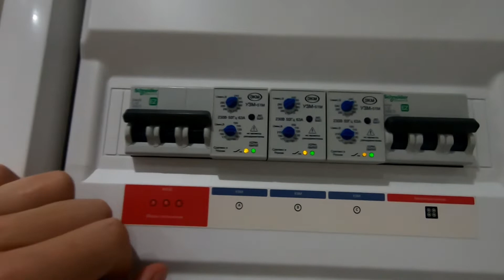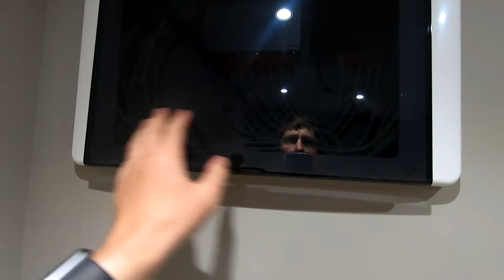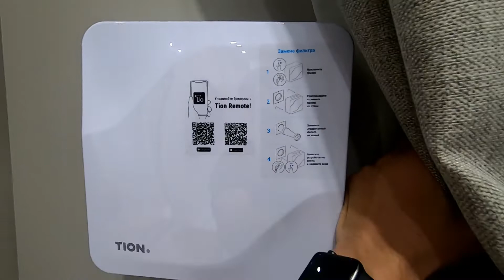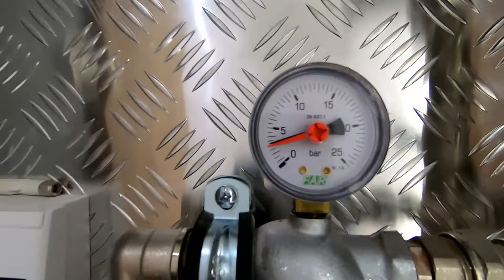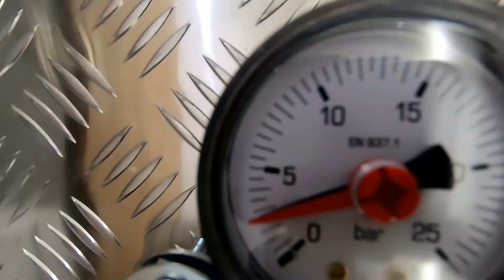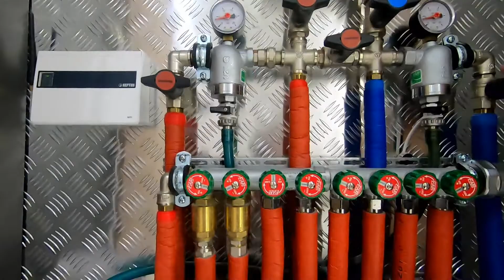Готовый ремонт квартиры 126м2 - рассказываю все фишки (Ньютон Челябинск)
Еще один готовый ремонт квартиры под ключ в Челябинске в ЖК Ньютон от команды konkov.pro

Ремонт квартиры длился больше года, но любой капитальный ремонт под ключ требует больше времени, нежели косметика. Тут помимо достаточно сложного дизайн проекта, много узлов примыканий, встроенной мебели и т.д.

После просмотра обязательно напишите ваше мнение, как вам?